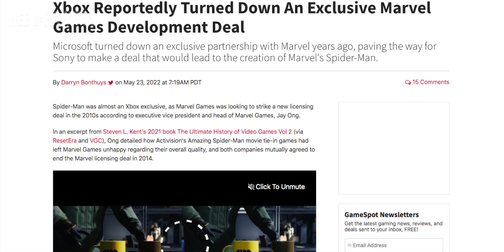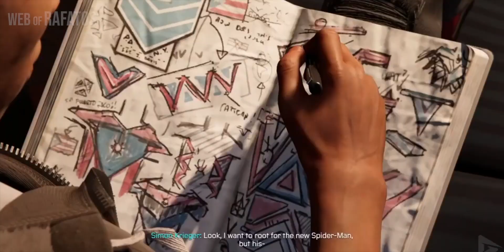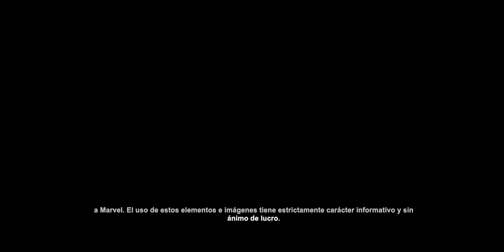Xbox RECHAZÓ hacer Marvel’s Spider-Man antes que PlayStation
En 2022 se cumplirán 4 años del estreno de Marvel’s Spider-Man, el denominado mejor juego del personaje que llegó de la mano de PlayStation para revolucionar al trepamuros y a los juegos de Marvel que, siendo honestos, nunca han sido del todo buenos.

Siendo un exclusivo de PS4 con un remaster que llegó directo a la quinta consola de Sony, la historia del juego pudo ser muy diferente, pues recientemente se ha revelado que los planes originales de Marvel fueron creados para otra compañía.